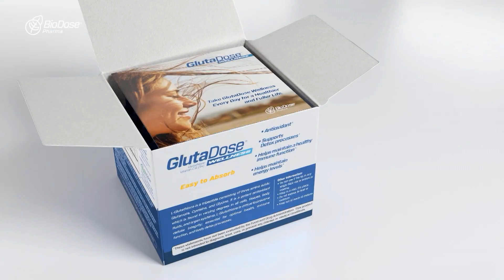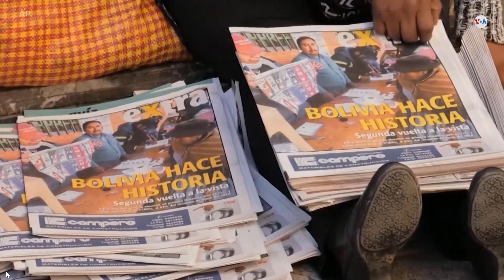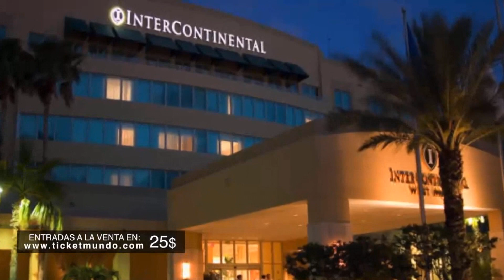ACNUR denuncia xenofobia en Cumbre Mundial de Refugiados - La Mañana de EVTV - 12/20/19 Seg 4